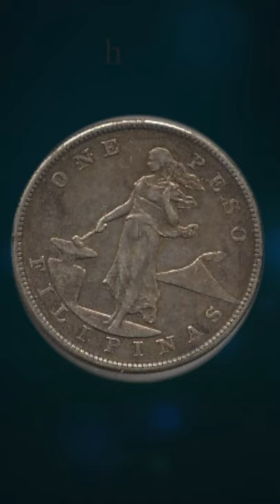1905 Philippine One Peso Silver Coin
Philippine 1905 One Peso Coin under US Administration.
San Francisco Mint.  Ninety percent silver coin designed
by Melecio Figueroa